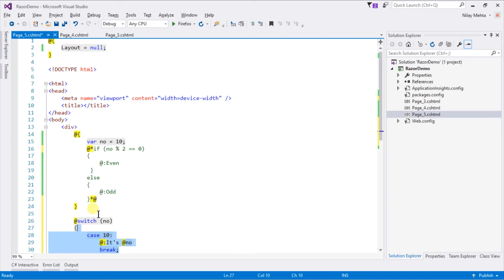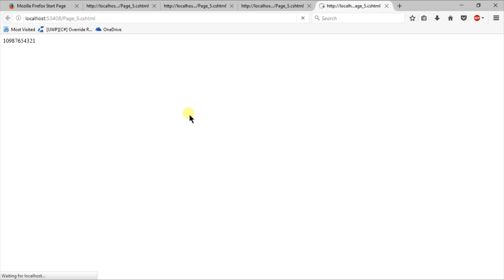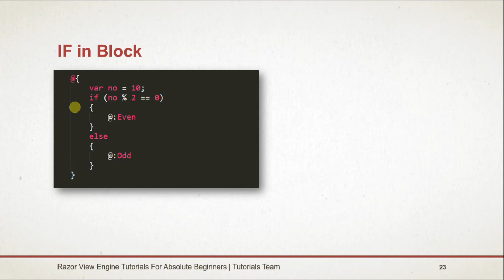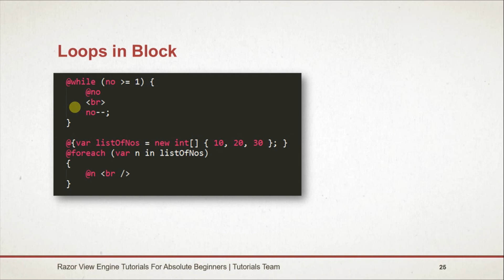Code blocks in Razor | Part - 05 | Learn Razor using ASP.Net MVC | Tutorials Team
Learn about code blocks in Razor ASP.Net MVC
Code blocks used to create if, switch, while, for, foreach, variable declarations etc.